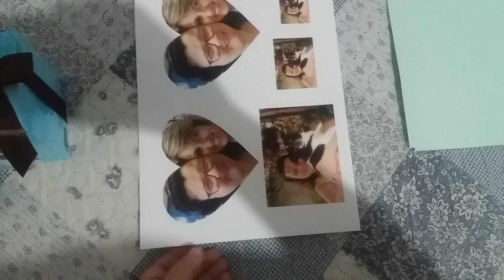Minhas compras que precisava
O que comprei e precisava muito. Bombons e uma caixa de chocolates da Brasil Cacau, fotos de mim com a Cacilda e com a Lola, 5 folhas na cor verde que usei pra fazer uma árvore de Natal da revista Devotos Mirins, estrelinhas glitter e um rolo de etiqueta de rótulo.